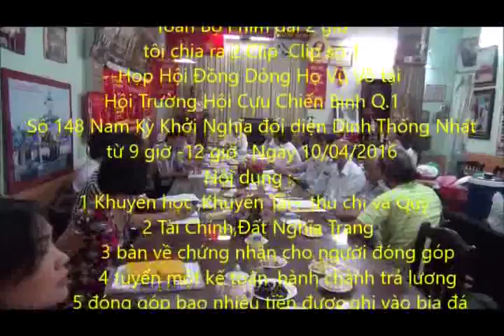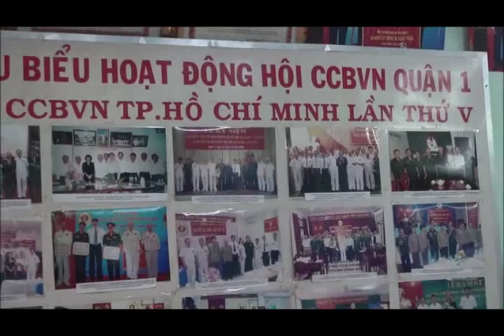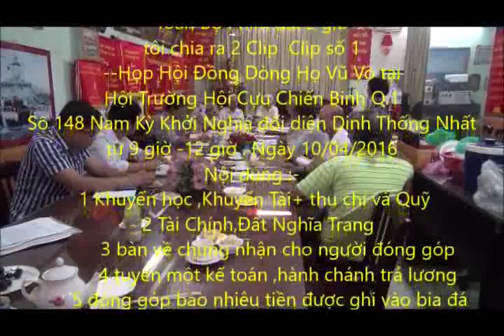Họp Hội Đồng Dòng Họ Vũ Võ phương Nam CLIP 1 tại Hội Trường Hội Cựu Chiến Binh Q 1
Nhan chuột vô link ở dưới